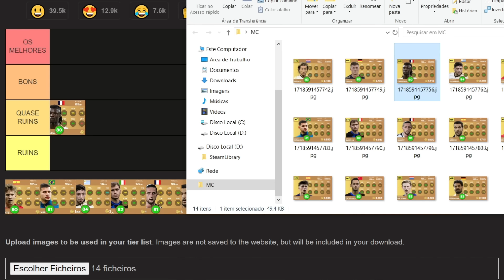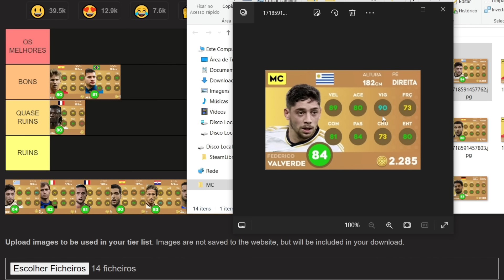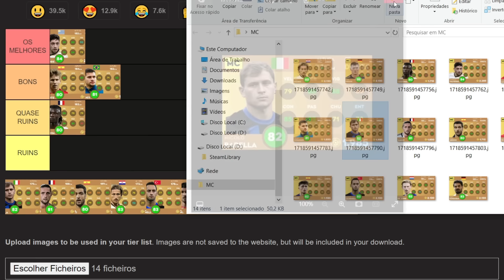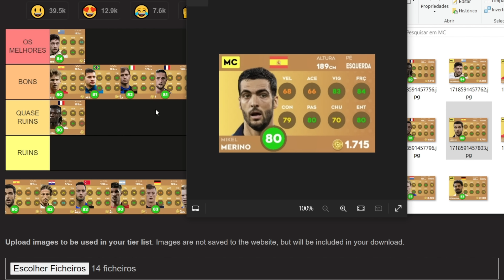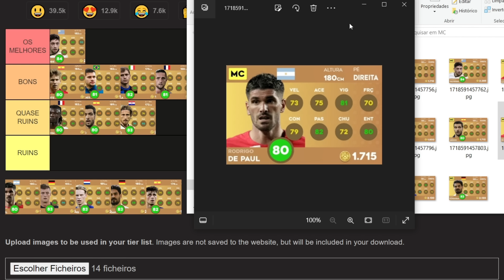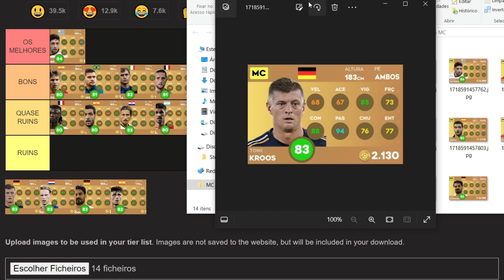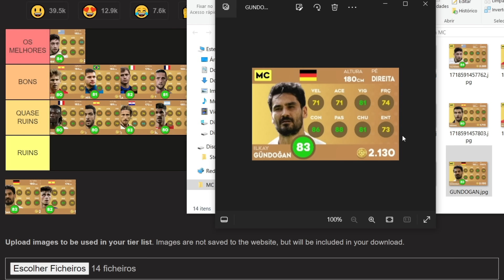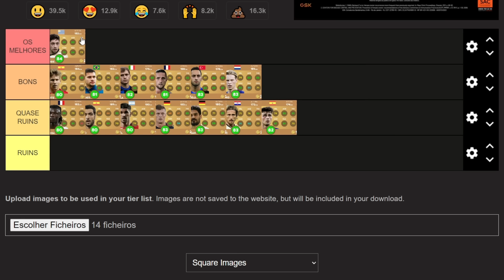Tier List dos Meias Centrais Lendários no Dream League Soccer 2024